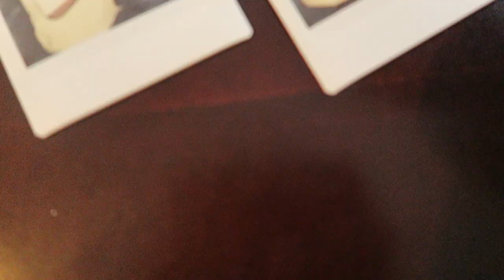SO EMOTIONAL ON MY BIRTHDAY!! (I cried...like 3 times)